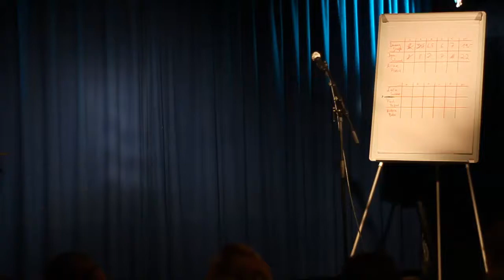Arne Poeck beim 3. Digger Slam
Arne Poeck in der Vorrunde beim 3. Digger Slam